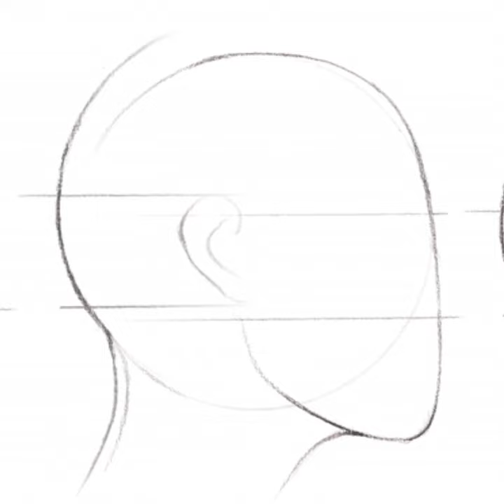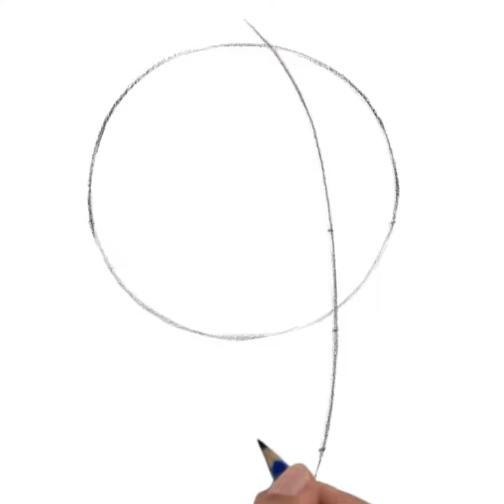How to draw female head anatomy for beginners.